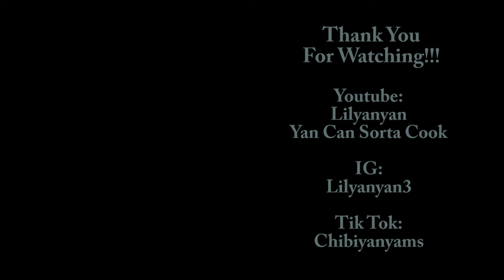Catch Me If You Can by BabyMetal REACTION | Yan's Reaction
I don't react like other Youtubers, I may react a bit but may look a bit more serious as I think what’s going on the in MV. I love to talk about with you all! If you're interested, hang out with me!